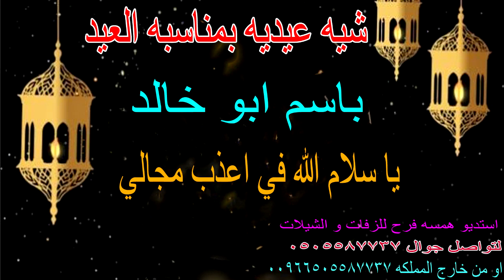شيله عيديه بمناسبه العيد باسم ابو خالد 🎇🌹 يا سلام الله في اعذب مجالي 🎇🌹